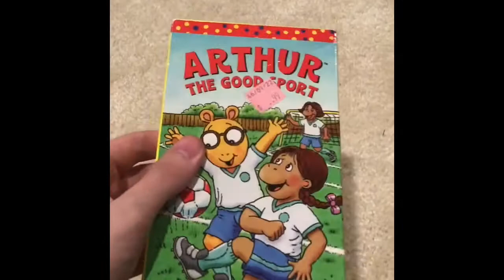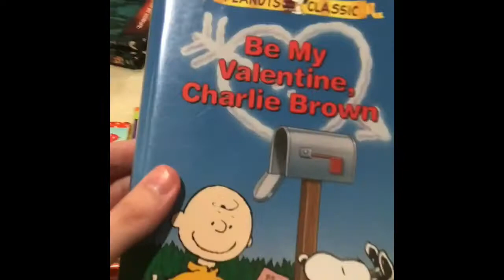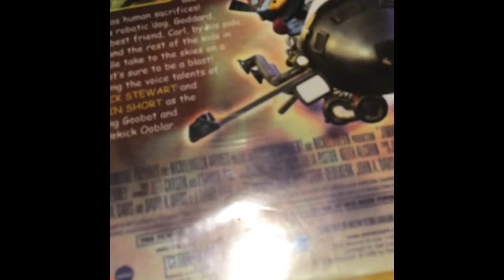My Five Nickelodeon Movies VHS Etc. Collection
Harriet the Spy (1996)
Good Burger (1997)
Clockstoppers (2002)
Snow Day (2000)
Fun Size (2012